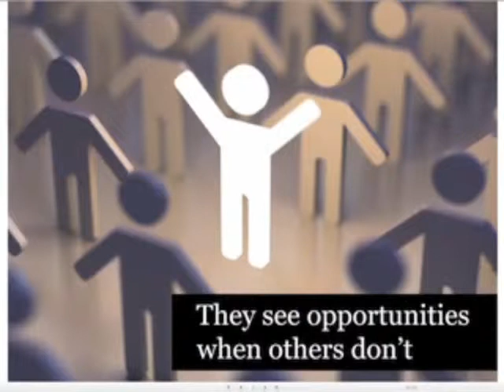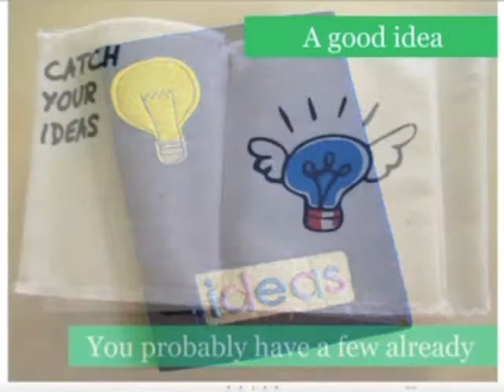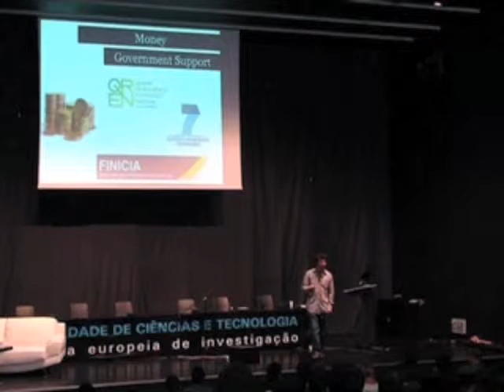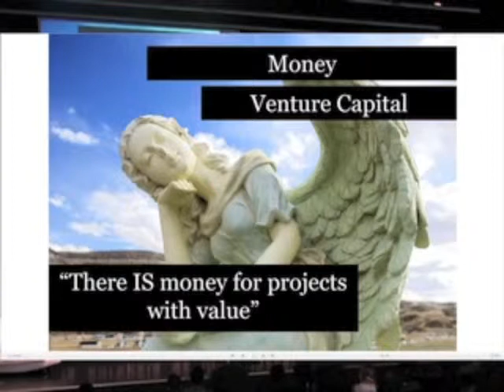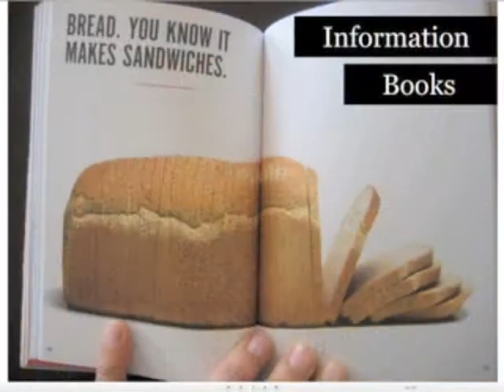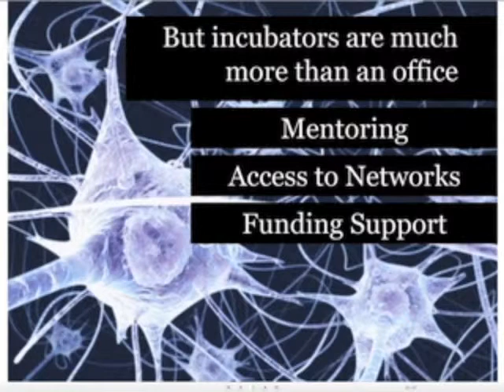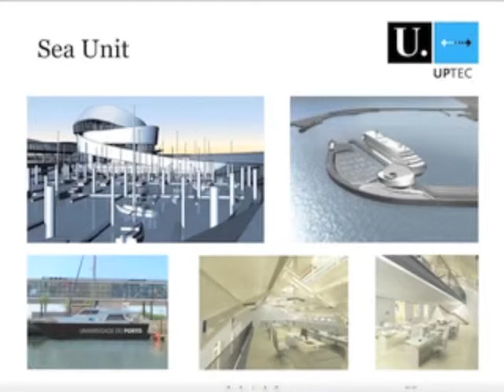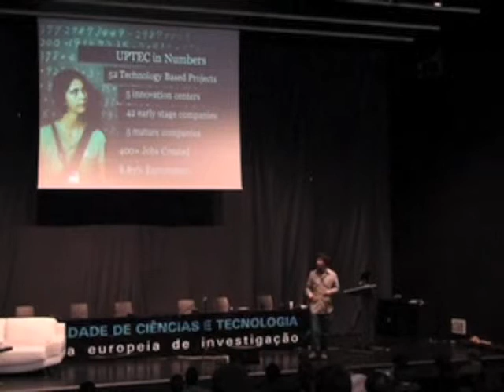Felipe Ávila da Costa - It's the Best Time to Start your Company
A talk at SWITCH Conference 2010 by Felipe Ávila da Costa